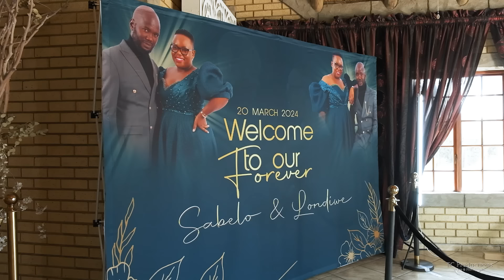Sabelo & Londiwe Wedding Highlights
01 March 2024
Video by TC Production - 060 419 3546
Stage by MK Stage and Lighting - 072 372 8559
Dress by Bequest Brides - 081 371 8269
Decoration by Khutso - 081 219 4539
Hair by Nandos - 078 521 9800
Make up by Solly- 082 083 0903
Cake by Cake Boss - 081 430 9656